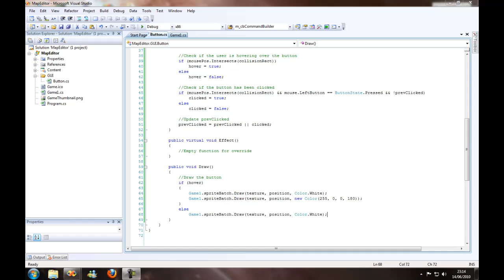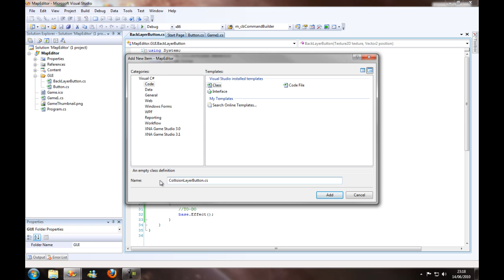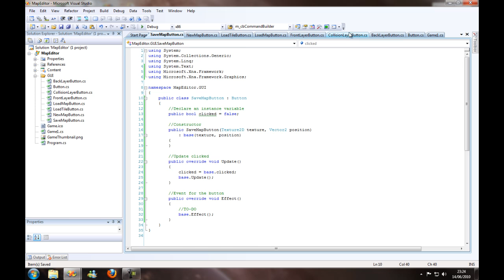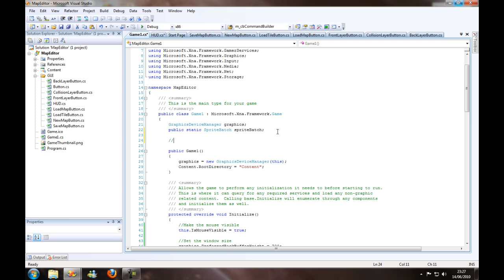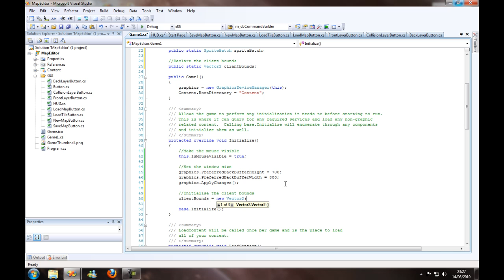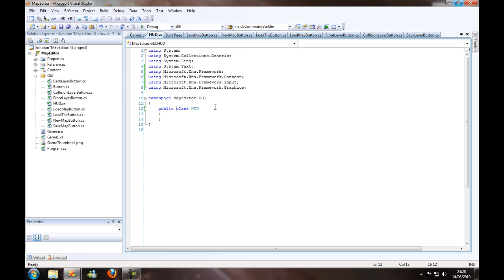XNA/C# Tutorial - How to make a basic tile map editor - Part 2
This is an introduction to map editors. I've been getting a fair amout of messages from ppl asking for tutorials for map editors. So here it is...
You can download the entire project along with all assets from:-

I hope you all enjoy it. If you have any questions, comment or message me. I also have a basic tile game tutorial coming up.